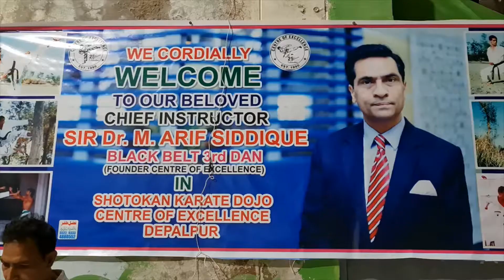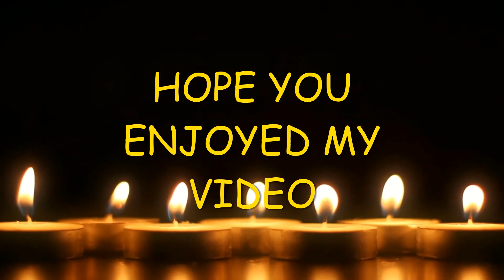Shotokan karate Dojo. Dr. sir Arif Saddique sahib . our chief instructor and motivational speaker.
mahmood khokhar 1976
today's velog is all about healthy activities. like in this vlog we can see how you can develop confidence level in your child. A karate training class took by the most popular karate instructor and motivational speaker sir Dr. Arif Saddique. hope you will enjoy this video and share it.